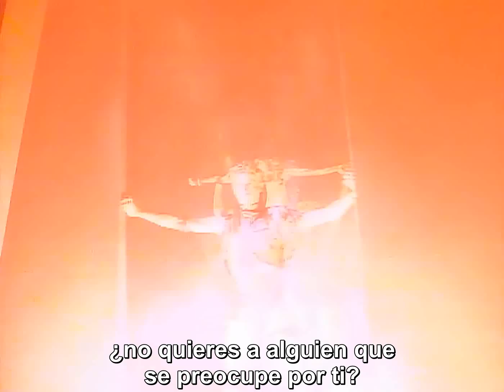Heart - What About Love (Subtitulado Al Español)